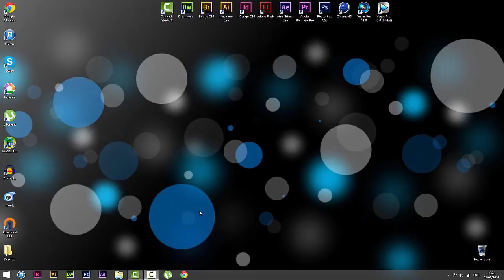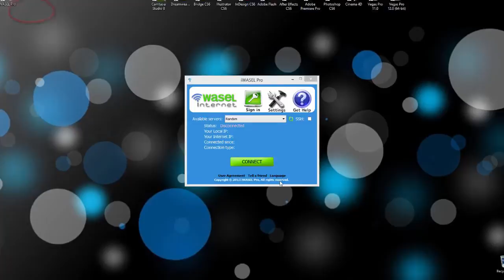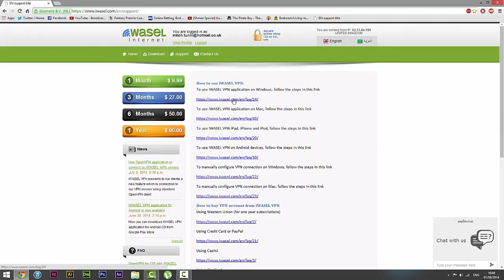تحميل برنامج فتح المواقع المحجوبة 2015 مجانا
تحميل برنامج فتح المواقع المحجوبة غير هوت سبوت شيلد
احصل على اشتراك مجاني تجريبي في برنامج فتح المواقع المحجوبة الجديد كليا آي واصل - بي في بي إن، البرنامج الأول على مستوى الشرق الأوسط والذي تفوق على برنامج هوت سبوت. يمكنك أن تقوم بتحميل البرنامج على جهازك واستخدامه لمدة 3 أيام تجريبيا. ستجد شرح التحميل والتثبيت بالخطوات في الفيديو.